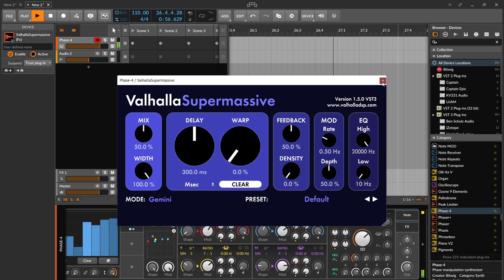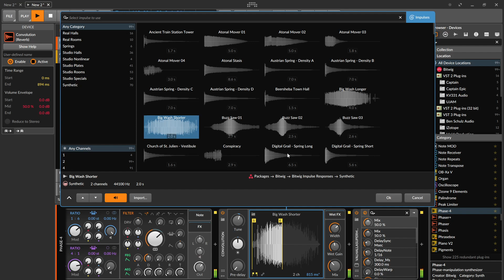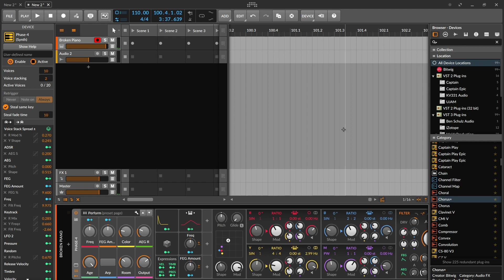Toying around with Phase-4 from Bitwig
PhasePlant 2 was released today, so I wanted to mess with Phase Distortion with out buying that VST.